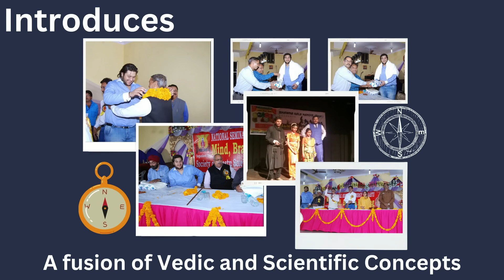3 Vastu Remedies for Money, Vastu Remedies for Money Growth, रुका हुआ पैसा निकालने के उपाय, Vastu